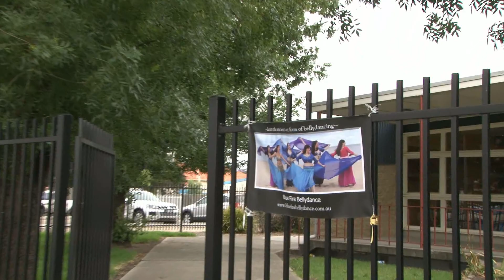Blue Fire Bellydance 2014 - Airport West Advanced Students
Advanced students performing during the Arabian Nights event in Williamstown on Saturday 6 December 2014